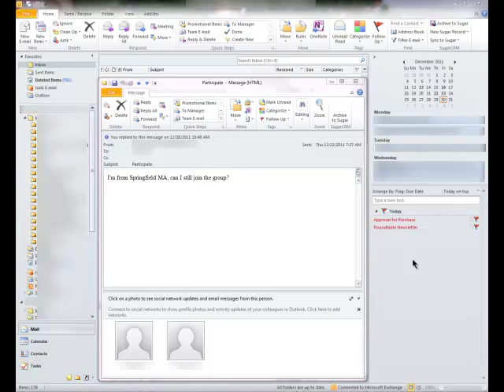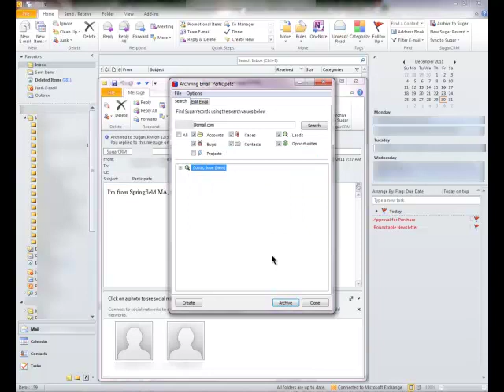Using the Outlook Plug In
The Outlook plug-in connects SugarCRM to Outlook. This allows the user to synchronize Outlook email, contacts, and calendar information into the appropriate Sugar modules. Learn more about how Allegro can help you succeed with SugarCRM at http